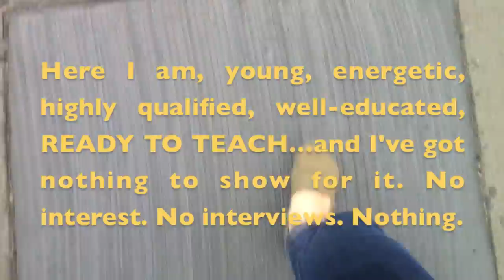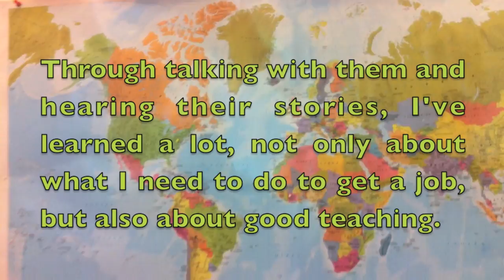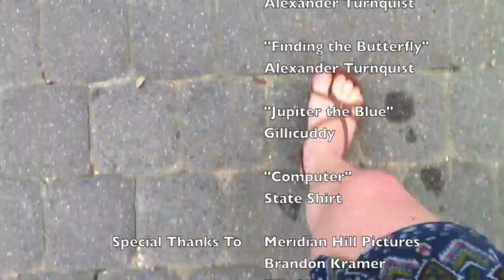Hold On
To leverage the art of community video storytelling as an innovative tool for developing professional identity and community, enhancing adolescent growth and learning, and meeting core requirements and standards, the George Washington University's Graduate School of Education and Human Development (GSEHD) and Meridian Hill Pictures in Washington, DC, piloted Community-Engaged Teacher as Artist over the Summer 2013. The project integrates advanced participatory documentary film techniques into the training of core content area teachers in GSEHD's Secondary Education M.Ed. Community-Engaged Teaching (CET) program. The pilot project supports and fosters the development of new teachers during a capstone course by training teachers in how to use media arts and documentary storytelling to support the creation of a community engaged learning environment for their students.